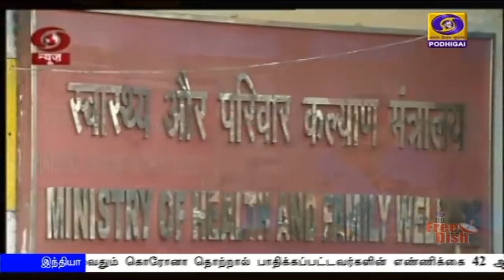பொதிகை மாலை 5.00 மணி செய்திகள் [04.05.2020]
1)   கொரோனா பாதிப்பை எதிர்கொள்வது குறித்து அணிசேரா நாடுகளின் தலைவர்கள் ஆலோசனை : காணொலி வாயிலாக  பிரதமர் நரேந்திரமோதி பங்கேற்பு

2)   நாடு முழுவதும் தளர்வுகளுடன் அமலானது  மூன்றாம் கட்ட ஊரடங்கு
**  சென்னை உட்பட தமிழகத்தின் பல பகுதிகளில் அனுமதிக்கப்பட்ட   கடைகள் இயங்கத் தொடங்கியுள்ளன

3)  பாகிஸ்தானின் அத்துமீறல்களுக்கும் தீவிரவாத நடவடிக்கைகளுக்கும் தக்க பதிலடி கொடுக்க இந்திய ராணுவம்  தயார்நிலையில் உள்ளது-ராணுவ தலைமை தளபதி ஜெனரல் நரவானே

4)  தமிழக ஆளுநர் பன்வாரிலால் புரோகித்துடன் முதலமைச்சர் எடப்பாடி பழனிசாமி சந்திப்பு : கொரோனா தடுப்பு நடவடிக்கைகள் குறித்து ஆலோசனை

5) சர்வதேச அளவில் கொரோனாவால் பாதிக்கப்பட்டோர் எண்ணிக்கை 35 லட்சத்து 82 ஆயிரமாக அதிகரிப்பு - 11 லட்சத்து 60 ஆயிரம் பேர் குணமடைந்தனர்